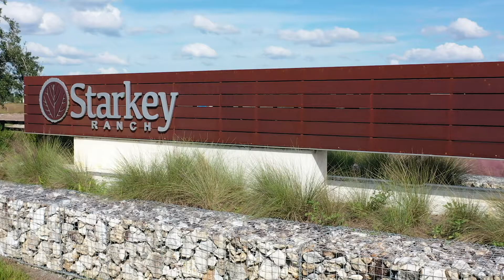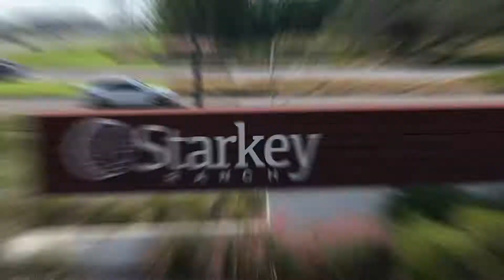13059 Batten Lane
Rare Chatham townhome is available in Tampa’s #1 Master Plan Community Starkey Ranch! Maintenance-free living lovely MI Homes plan w/over $50k in glamorous upgrades! Sunset views over pond across the street! Upon entering, a rich wood stair adorns the foyer, a flex room to the left, ½ ba for guests. Entertainers island is home to farmhouse sink. SS appliances, gas range, high-end quartz counters, 42” grey full overlay shaker cabinets, extended cabinets w/glass shaker doors, & wine area! Fancy Samsung fridge! Wood-look tile on the entire main floor. Brushed nickel upgraded finishes. Second floor: Your master suite ensuite finished w/luxurious tile, frameless glass shower, full overlay shaker cabinetry, & walk-in closet. Two bedrooms located down hall are split by full bath w/tub. Upstairs has level 5 carpeting. Washer/dryer included! Laundry room utility sink. Huge screened lanai between house & detached 2 car garage includes an outdoor kitchen. Garage epoxy floor. Brick paver drive, walkways, porch & lanai. LED bulbs. Tankless Gas water heater. Security System. 30 yr Dimensional Shingles. Hurricane Fabric Shutters. 1 yr warranty provided plus transferrable builder warranties! On-street parking compliments the alley accessible driveway/garage. 20 miles of trails, community pools, playgrounds, parks, dog parks, activities director, kayak/canoe, 800 acres of conservation next to Starkey Wilderness Preserve. New Publix, bank, shops, future K-8 school and public library within walking distance.

Click below to find out more!

OPEN HOUSE: Sunday 12-2

for a private showing.

The Rocks Team... Your #1 New Home Sales Agents in Starkey Ranch. We serve all of Tampa Bay. Build, Buy, Sell, Advise, we are upfront and honest to help you make the right move. What is stopping you?